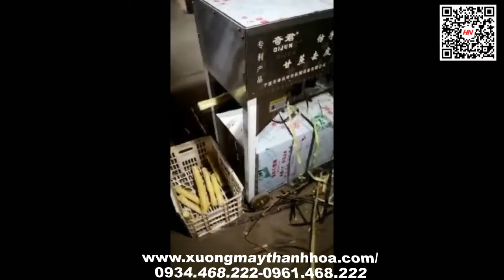Máy róc Vỏ Mía Tím giá rẻ [ Hàng Chuẩn ] . Liên hệ : 0934468222